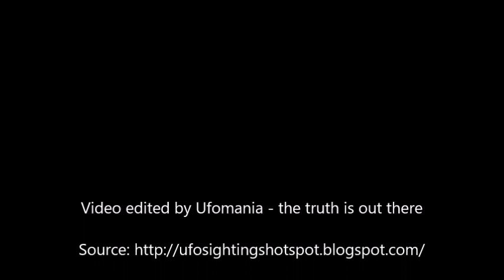Mystery Deepens: For the Second Time Something Exploded on the Far Side of the Sun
These mysterious explosions on the far side of the sun are caused by an unknown source which has more devastating energy than anything we have ever seen so far.